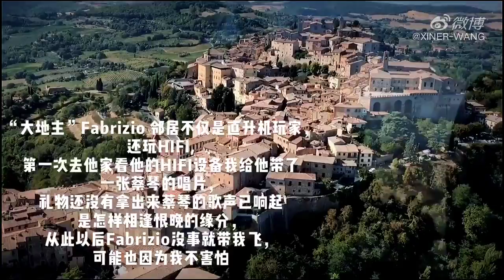托斯卡納5000多人口的小鎮，8例死亡，48例確診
Video Source: XINER-WANG
關注更多Weibo微博嘅資訊 | Get Closer to Weibo